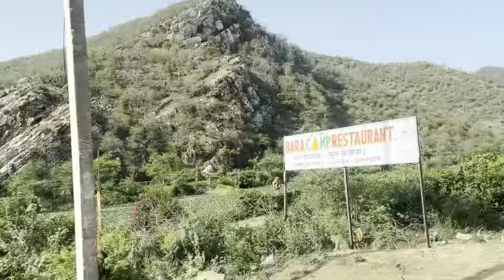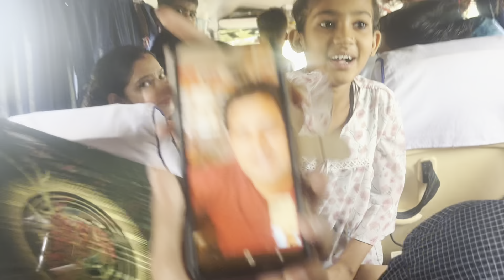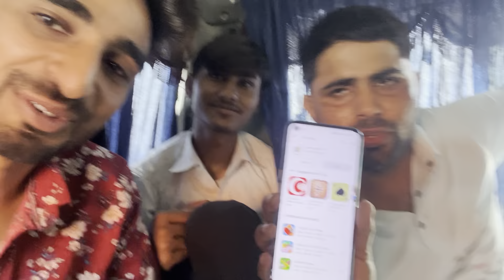Khatu shyam vlog Full information ||vlog-3